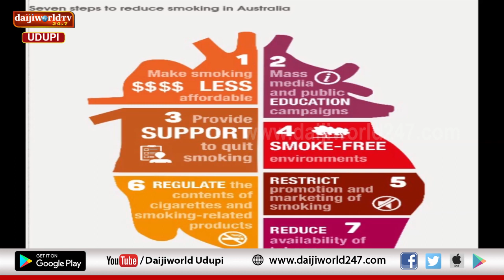Kasturba Hospital , Manipal | Arogya Chintana 2020 - 21 | Episode 16 | Dr Akkatai S Telli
Talk on World Heart day on Sept 29 by Dr Akkatai S Telli